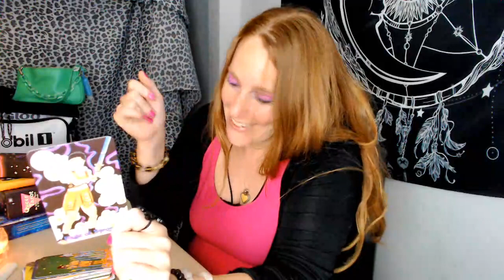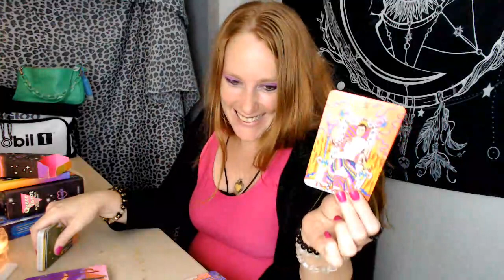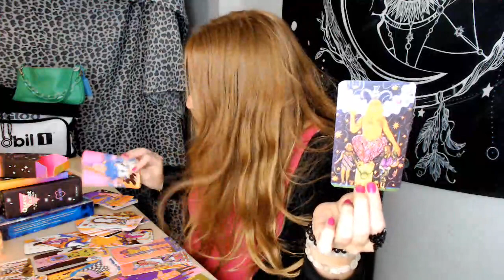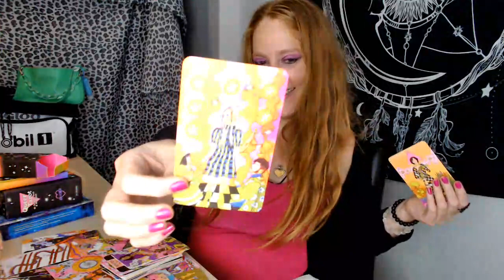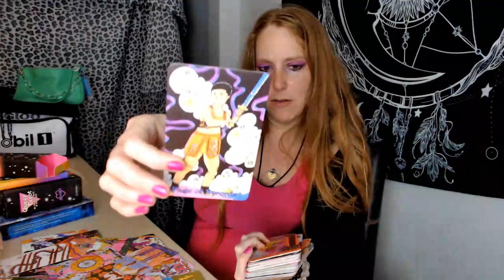DIVINE FEMININE~ YOUR EMPEROR MAY BE WATCHING WAITING FOR THIS NEW TIMELINE COLLECTIVE TAROT READING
1ST READING BY ME 30MIN - 1HR RECORDED AND SENT TO YOU
$88.88

🌟MY PLACEMENTS:
🌞SUN ~ CANCER
🌙MOON ~ LEO
🌅RISING ~ LEO